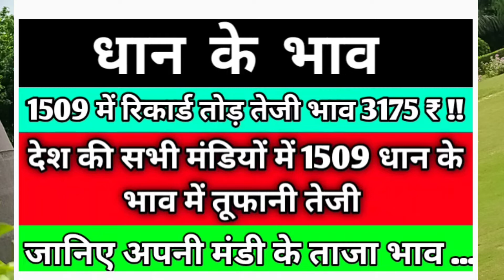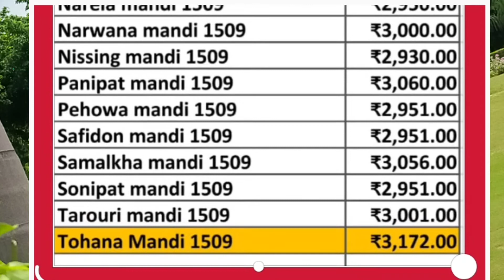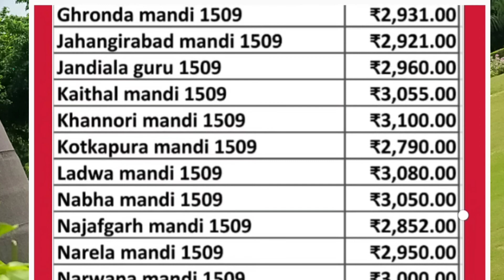1509 धान के भाव में तूफानी तेजी भाव आज 3172₹ ॥ जानिए ताजा धान के भाव की रिपोर्ट ॥ तेजी मंदी रिपोर्ट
1509 धान के भाव में तूफानी तेजी भाव आज 3172₹ ॥ जानिए ताजा धान के भाव की रिपोर्ट ॥ तेजी मंदी रिपोर्ट

1509 धान के भाव में तूफानी तेजी भाव आज 3172₹ ॥ जानिए ताजा धान के भाव की रिपोर्ट ॥ तेजी मंदी रिपोर्ट
धान के भाव में जबरदस्त उछाल 1509_2870₹पार । धान मंडियों में लौटी तेजी । dhan rate today
खुशखबरी धान भाव में तूफानी तेजी॥ धान के भाव॥ तेजी मंदी रिपोर्ट॥  dhan rate today ॥anaj mandi bhav#1
धान मंडियों में तेजी ही तेजी॥ 1121_3334 ₹ पार,जबरदस्त तेजी॥ dhan rate today ॥anaj mandi bhav#1 22/12
धान भाव में जबरदस्त तेजी, खुशखबरी क्या धान भाव में आयेंगी तेजी॥ dhan rate today ॥anaj mandi bhav#1
धान मंडियों में लौटी रौनक, धान भाव में फिर जबरदस्त तेजी ॥dhan rate today ॥anaj mandi bhav#2
धान हुआ महंगा, भाव में तूफानी तेजी॥क्या है सच्चाई॥धान के भाव॥dhan rate today॥anaj mandi bhav#dhan#2🙏

1121 dhan rate

1718 dhan rate today

1509 dhan ka taja bhav

1121 dhan rate today

1509 ka bhav

1718 ka bhav

dhan bhav

धान भाव,
1121 के भाव,
1509 का रेट,
1121 का रेट,
1718 का रेट,
1121 ka bhav,
1509 ka rate,
1509 ka bhav,
1121 dhan rate,
1509 dhan ka rate 2020,
1121 dhan ka rate 2020 today,
1718 dhan ka taja bhav.
1718 dhan ka,
Up mandiyo ke bhav,
dhan ke bhav,
1401 dhan bhav,
1718 dhan rates,
pb1 dhan bhav,
pr26 dhan bhav,
sarbati dhan bhav,
1121 dhan ka bhav,
1509 dhan ka bhav,
धान भाव ,
नरेला मंडी,
1401 dhan ke rate,
dd kisan,
1509 ka bhav,
basmati ka bhav,
1718 ka bhav,
dhan bhav,
धान भाव में जबरदस्त तेजी, खुशखबरी क्या धान भाव में आयेंगी तेजी॥ dhan rate today ॥anaj mandi bhav#1.धान मंडियों में तेजी ही तेजी॥ 1121_3334 ₹ पार,जबरदस्त तेजी॥ dhan rate today ॥anaj mandi bhav#1 22/12
dhan rate today॥anaj mandi bhav#12/20